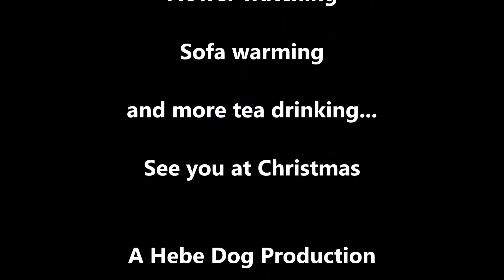Nanna's Visit to France Sept 2016